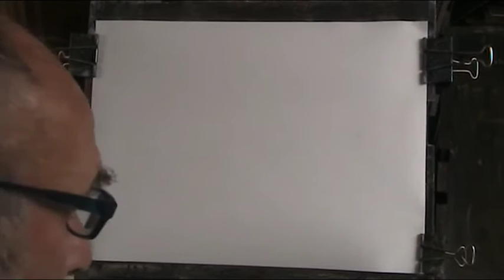Out on the Heath. Trying some new cheap hakes June 2015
Didn't work out too well with these new brushes but I think it was worth uploading.